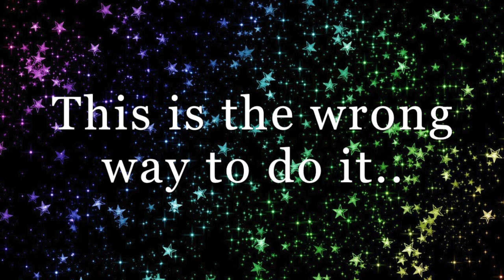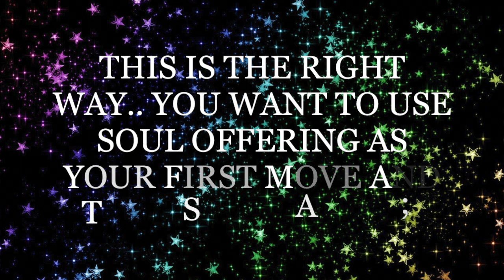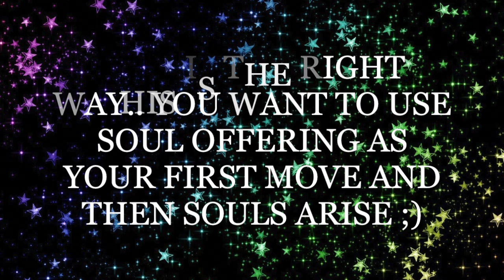Monster Legends | Ra'Zhul - Leveling Up and in Battle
Today we level up Ra'Zhul to level 60 and see his moves in adventure map. To me he is like the grim reaper haha..